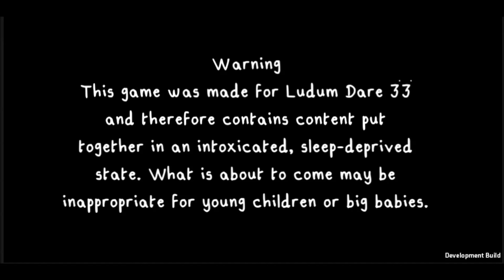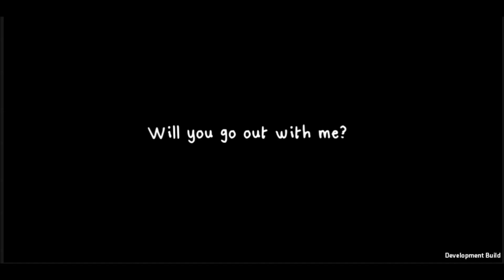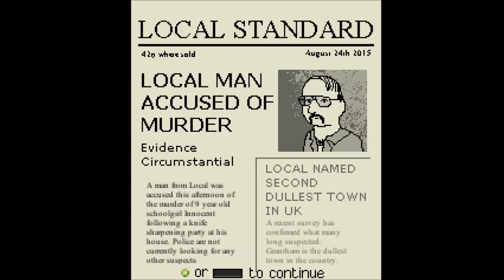The best of Ludum Dare 33